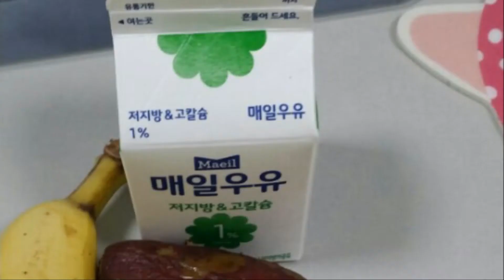[식단체크]회원님들이 제게 보여준 식단을 한번 같이 볼게요! 4탄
🌈회원님들이 제게 보여준 식단을 한번 같이 볼게요! 다들 어떻게 드셨는지 한번 확인해볼까요?  지극히 제 주관적인 생각이오니 좋은 부분만 받아주세요 들어주셔서 감사합니다!🌈

-살 빼는 방법-
우선 고개를 오른쪽으로 돌리고 나서
그 다음 왼쪽으로 돌립니다
누군가 음식을 권할 때마다
이 동작을 반복하십시오

00:00 도입부
00:10 식단체크
03:34 살빼는방법
03:49 마무리인사